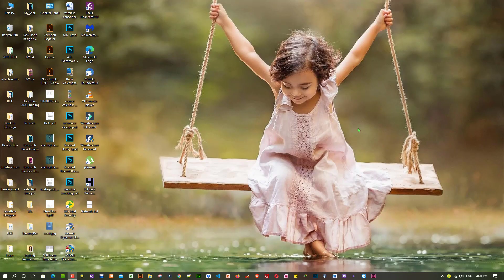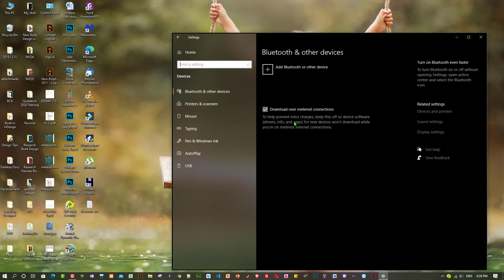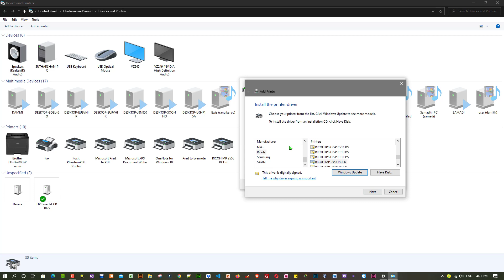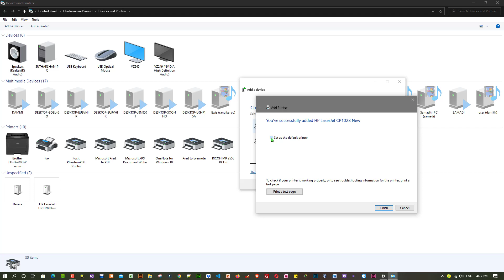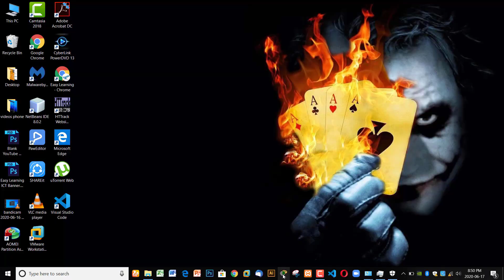How to Install a Printer Without CD/DVD Drivers | All Printers Support | HP|Epson|Canon|Brother|Dell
Today ,You are going to learn, How to Install a Printer Without CD/DVD Drivers.Using this methods You can Install Printer without Printer CD/DVD Drivers.
This is very Easy method to install Printer in Your PC or Laptop.This video will apply for computers, laptops, desktops,and tablets running the Windows 10, Windows 8/8.1, Windows 7 operating systems.

Works for all major computer manufactures (HP, Canon, Epson, Brother, Ricoh, Samsung, Lexmark, Xerox, Dell and Panasonic.).
For your

If have any doubt comment in comment section and don't forget to subscribe at the same time click the bell symbol near the subscribe button after that my every videos you can access automatically , its will show your email Navigation.

Follow me
Follow me in Facebook